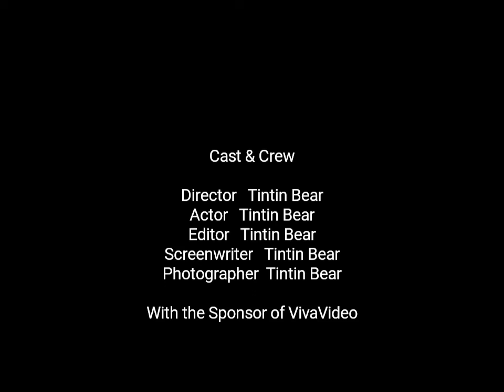Boracay Express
natitirang alaala sa boracay, 🤩🤩🤩